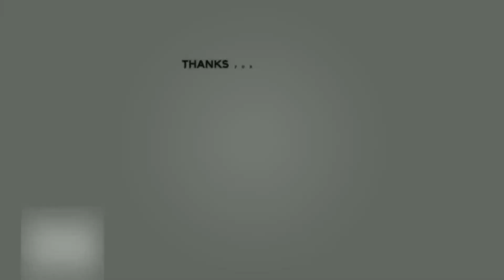Salaar Trailer Vs Dunki Trailer | Prabhas Vs Shahruk Khan | Power Of Movie Lover